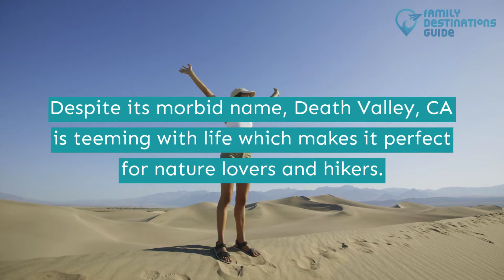17 Best Things to Do in Death Valley, CA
A little something different for nature lovers and outdoor enthusiasts. Death Valley will surely leave you wanting for more.

Explore the right places for a perfect vacation with your friends. Find sand dunes, dry lakebeds, hike up and find a mesmerizing view of nature, and visit scenic loops.

Got the right places for your list? Make it a perfect getaway by adding the best things to do in Death Valley when you play this clip.